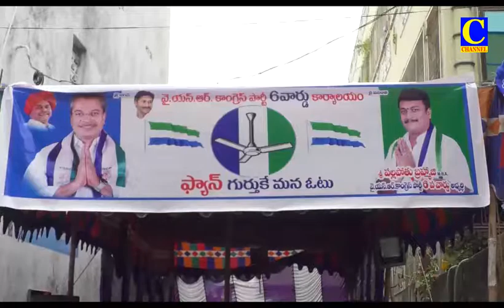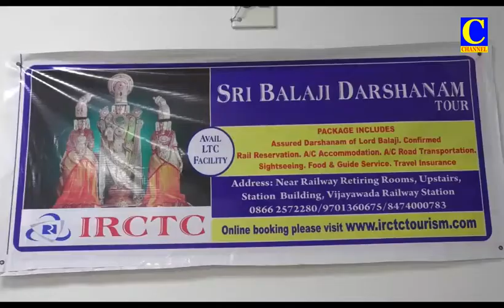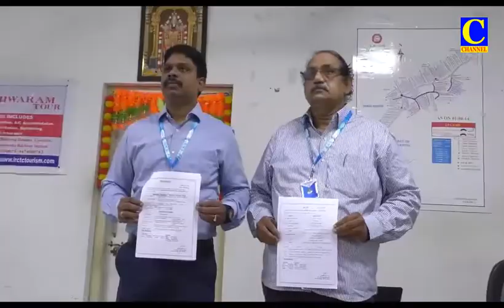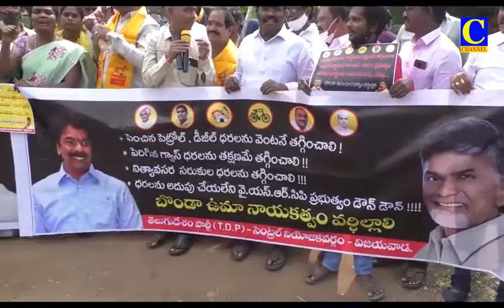Afternoon News 10 11 2021 002